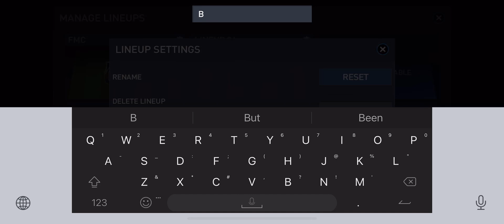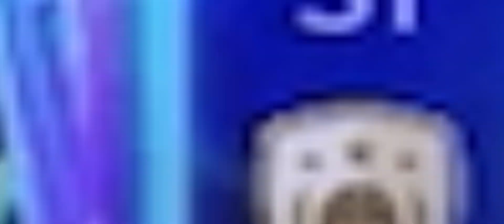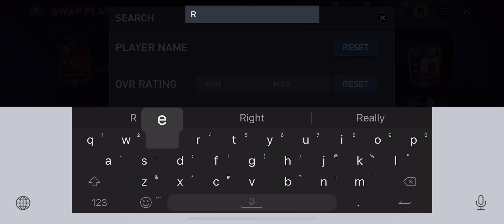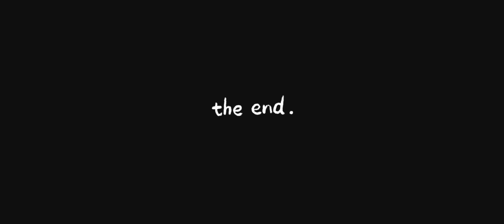Maxed Out BVB (Borussia Dortmund) Special Squad In FIFA Mobile 22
I Claimed Prime Icon Van Basten